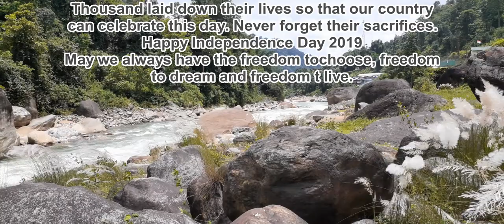SILIGURI TO BINDU VIA JHALONG || WEST BENGAL || INDIA || INDEPENDENCE DAY RIDE 2019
Bro Riders Darjeeling Present The Ride Of Independence Day 2019.

Hi Guys, Independence Day reminds us of all the sacrifices our freedom fighters made for the country's future. In the last 73 years of Independence, India has made Progress in every field, be it education or military and space programmes.

On 15th August, 1947, Jawaharlal Nehru, the first prime minister of India, raised the Indian national flag at the Red Fort in Delhi. Every Independence Day, flag hoisting ceremonies take place and cultural programmes are held in governmental and non-governmental institutions all over the country.

August 15 serves as a great reminder of the sacrifices made by innumerable freedom fighters.

Its a Independence Day ride so we (Bro Riders Darjeeling) called it Bandematram ride, so this;s our Bandematram Ride 2019 and we went to the Bindu, Basically Bindu is Indian-Bhutan Border Area. Bindu is a mesmarizing place.

This Ride Covered With Royal Enfield Classic 350 And BAjaj Pulsar NS 160.

Guys Aap logo ka comments hamare liye bohot maine rakhta hai so agar aap logo ko lagta hai ki koi cheez thik nehi hai agar usme or improvement ki darkar hai toh comment section main jaroor comment kariye apka Bro Riders aap logo ka comments parega or uss cheez main sudhar lane ki kosish karega.

Mere sab viewers and subscribers and this video ko through jis se bhi mein connect ho raha hu uun sabhiko Bro Riders ka salute and teh wala video hai humara SILIGURI TO BINDU matlab Bhutan Border tak ka ride tha jo ki hamare liye bohot hi special tha kyun ki yeh wala Bandematram Ride tha jo ki har saal sirf 15th Aug ko hi banaya jata hai so aap log videoko pura dekhe or maja lijiye iis video ka, Thank you dosto for watching this video.

Video Captured With Samsung Galaxy A20

Bro Riders Always Give Respect To INDIAN ARMY

Bandematram

Jai HInd